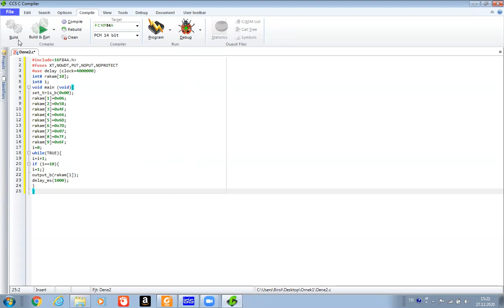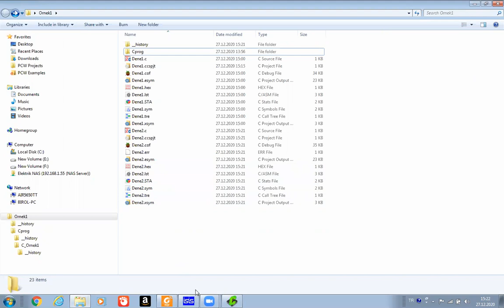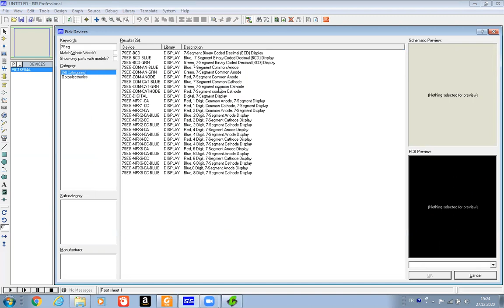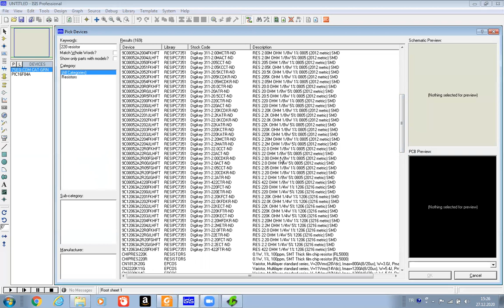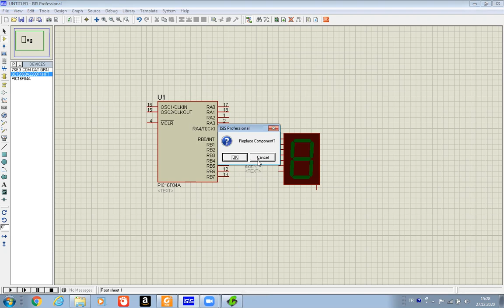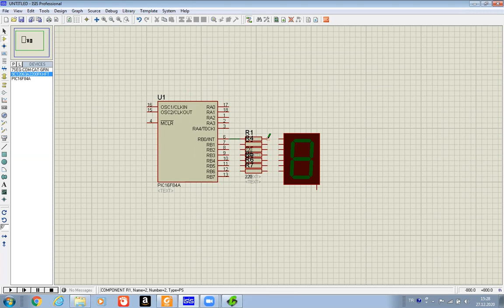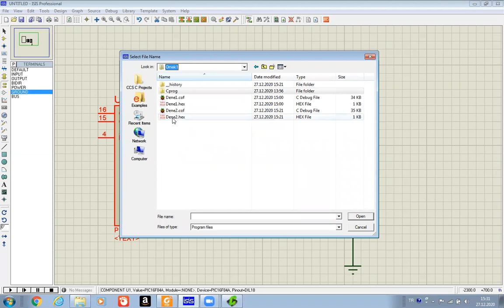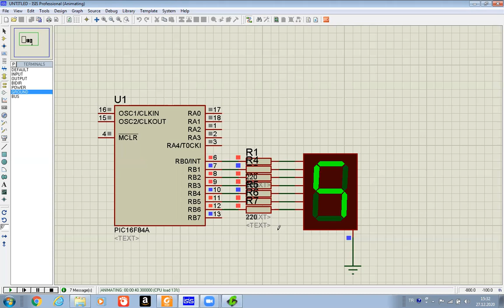Ders 12B - Mikroişlemcilere Giriş - Proteus ISIS Simulation - Birol ARİFOĞLU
Bu derste PICC  örnekleri anlatılmıştır.
Dr. Birol ARİFOĞLU
Mikroişlemcilere Giriş Dersi
Elektrik Mühendisliği Bölümü
Kocaeli Üniversitesi